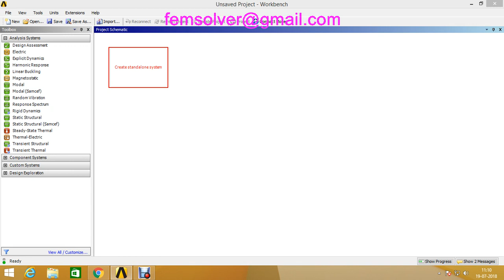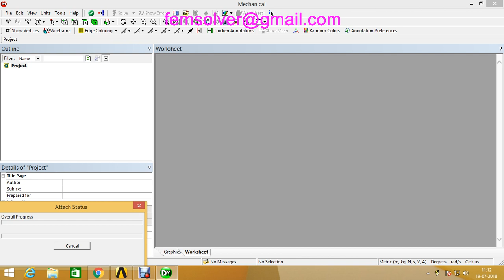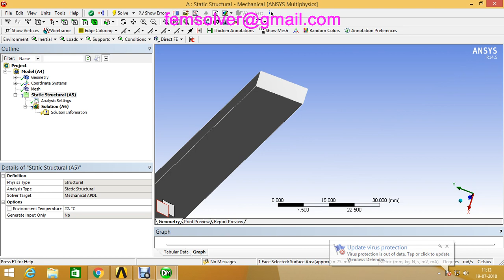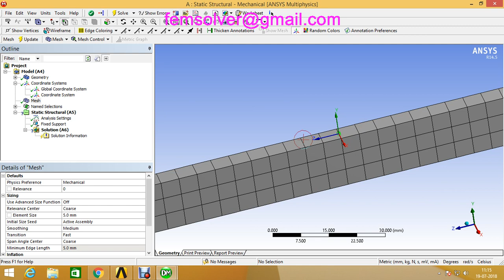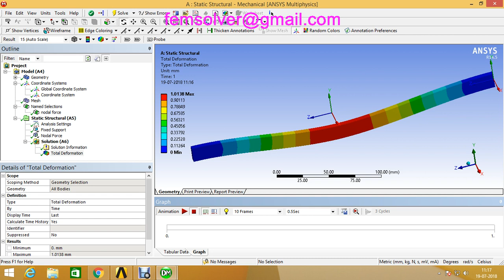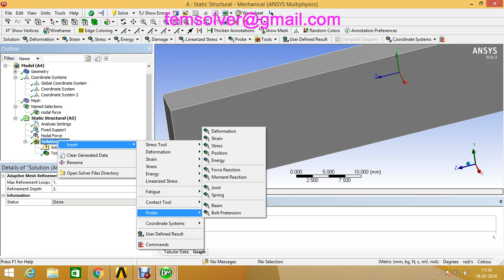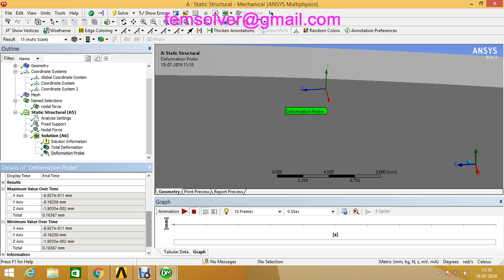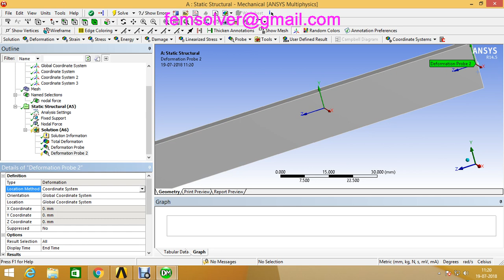force and displacement at point of interest in ANSYS workbench